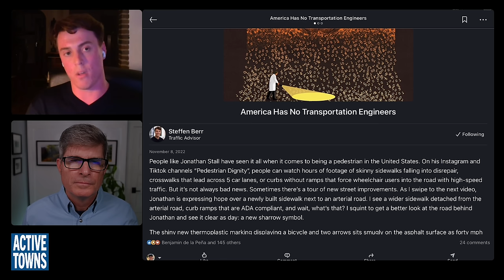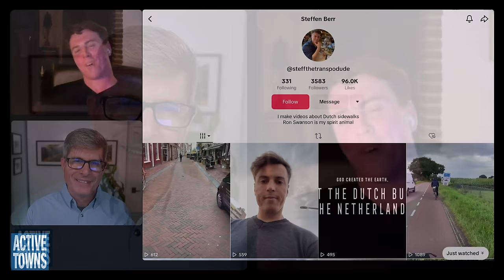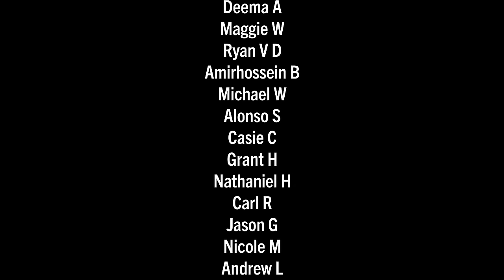A look inside Dutch street design details: A more people-oriented approach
In this episode, I connect with Steffen Berr, an American engineer working as a transportation advisor for the city of Haarlem in The Netherlands, for a discussion about the difference in street design approaches between the United States and The Netherlands and how Dutch design can encourage more people of all ages and abilities to walk and bike more often.

- Steffen's article about Traffic Engineering in the USA vs The Netherlands